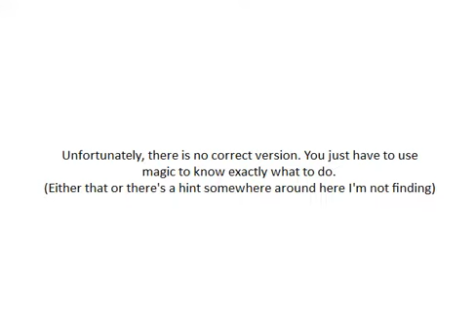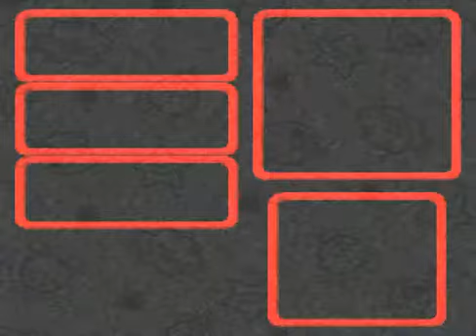Super Mario RPG - Part 29 - Chaos Bowser!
BOWSER IS THE 12TH CHAOS LORD IN AQWORLDS!
Also, that fake Village Elder probably got his position the same way Peach keeps hers. (By being the family of a "superior!")